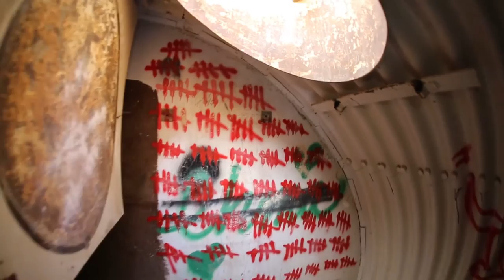Inside an abandoned bomb shelter / bunker at the abandoned Boron Air Force Station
Boron Air Force Station is a closed United States Air Force General Surveillance Radar station. It is located 6.8 miles (10.9 km) northeast of Boron, California. It was closed by the Air Force in 1975 and turned over to the Federal Aviation Administration (FAA). The radar site is still operated by the FAA as part of the Joint Surveillance System (JSS).